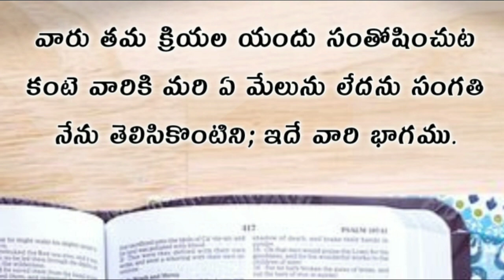Ecclesiastes | ప్రసంగి గ్రంధము మూడవ అధ్యాయము | prasangi telugu bible audio